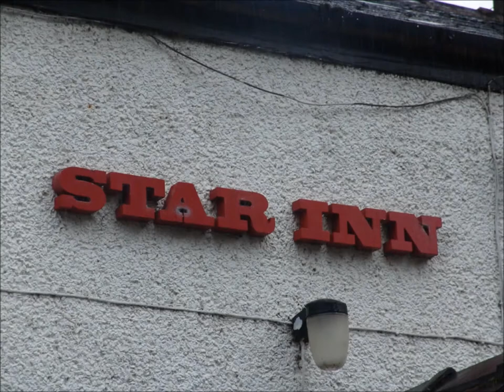Britain's First Community Pub